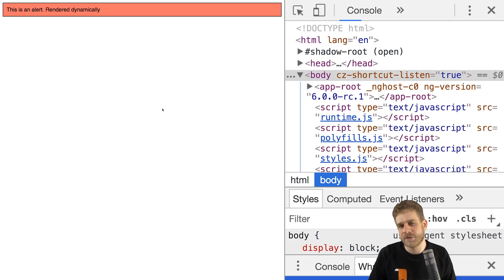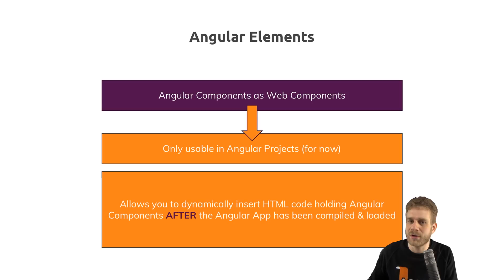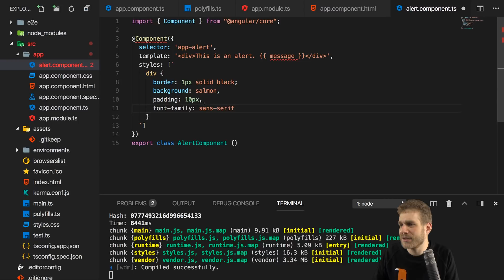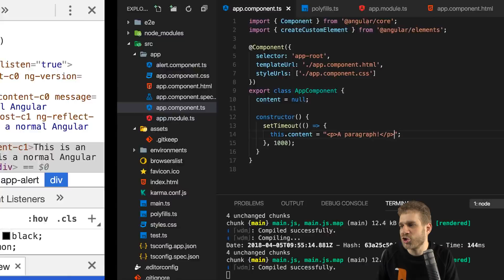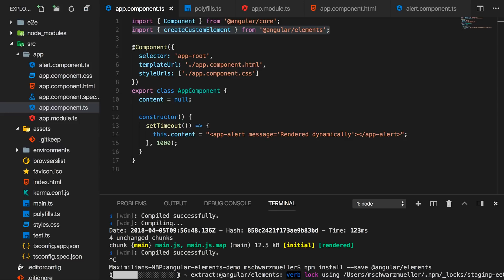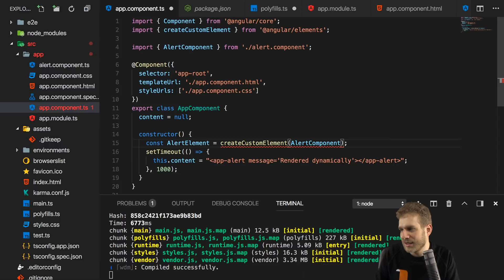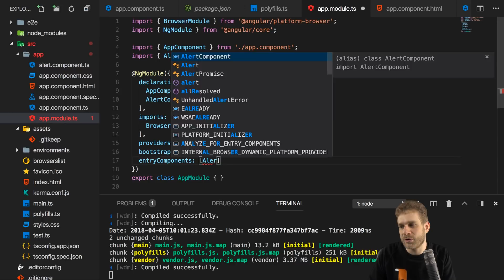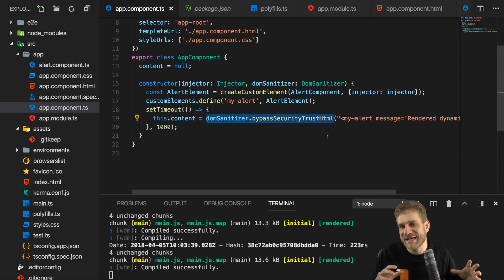Angular Elements Introduction & Walkthrough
Angular Elements allows you to convert ordinary Angular components into native web components (custom HTML elements). That's a pretty awesome feature and you actually only need to write two lines of code to get there.

• And you should of course also follow @academind_real.